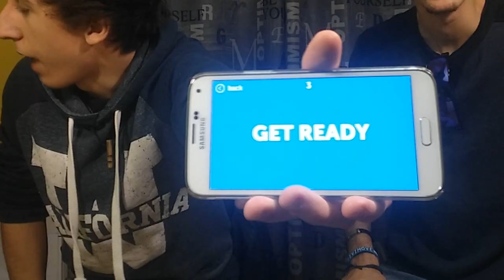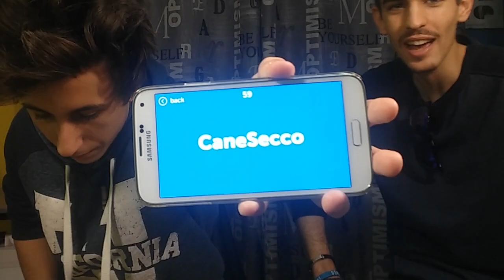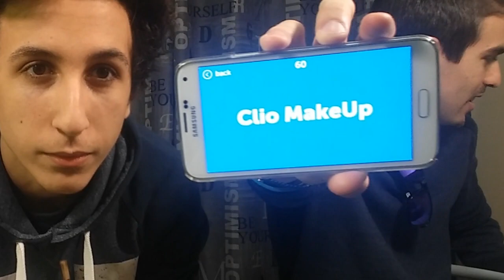INDOVINA LO YOUTUBER CHALLENGE! w/Federic95ita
VIDEO DELLE 14:00:

VIDEO DELLE 19:00